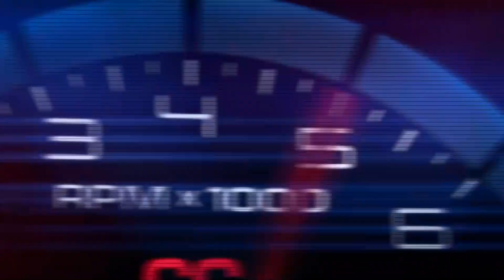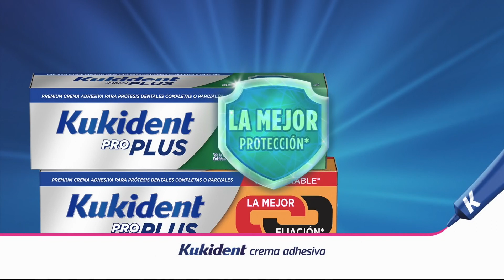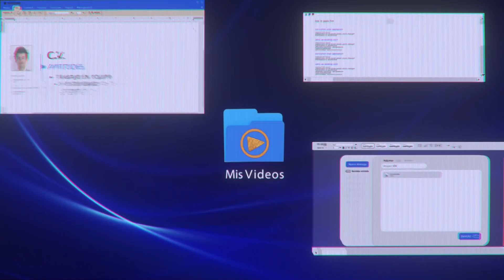Bloque de anuncios Antena 3 (06/05/2021) [1]